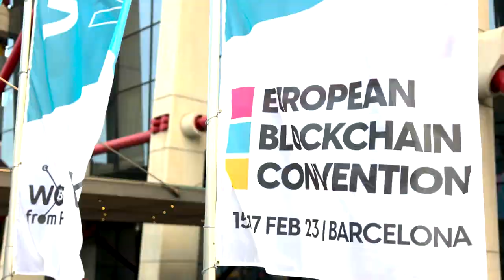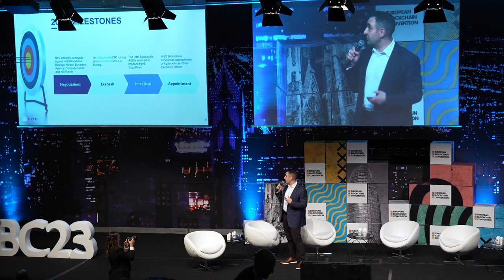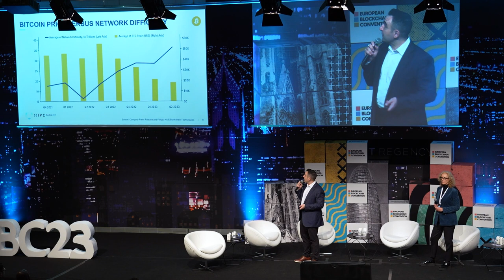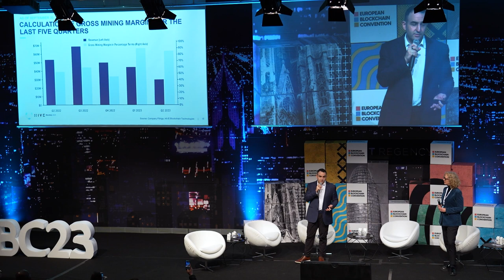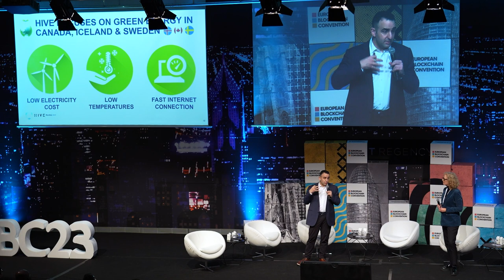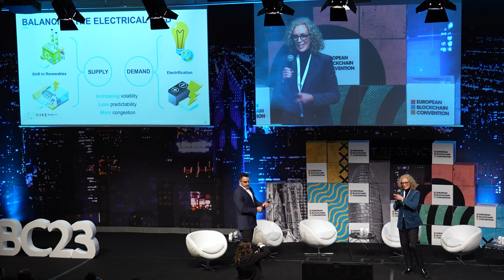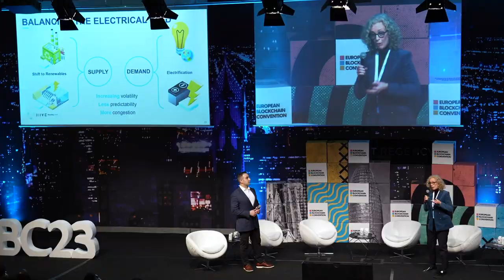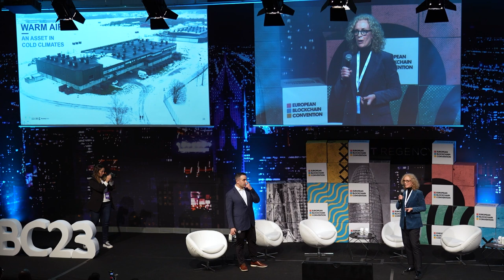Evolution in Bitcoin Mining: HIVE’s Sustainable Approach to Growth | European Blockchain Convention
Check out HIVE Blockchain Technologies presentation by Aydin Kilic and Johanna Thornblad at the 2023 European Blockchain Convention.

Discover how HIVE Blockchain Technologies is leading the way in sustainable Bitcoin mining with agility and evolution. Learn how they have been adapting to changes in the market while reducing energy consumption and increasing efficiency for a better future.